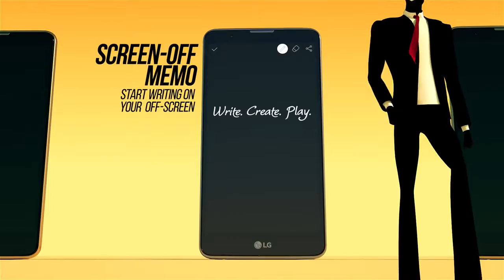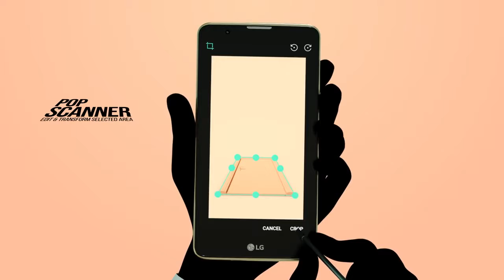LG Stylus 2